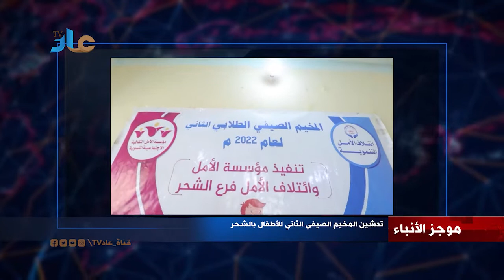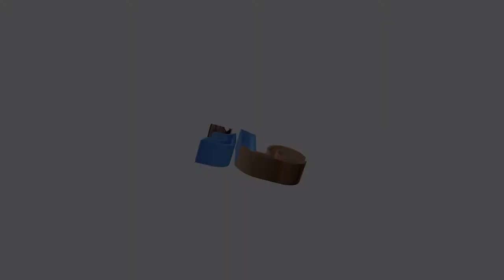موجز الانباء 7 يونيو 2022م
قناة عاد المحلية بالشحر :- تبث ضمن قنوات شبكة الهدى الرقمية بالشحر على التردد المجاني 11000 ترميز 30000 .
لإعلاناتكم على قناة عاد يرجى التواصل على الارقام التالية  ‏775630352 - ‏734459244